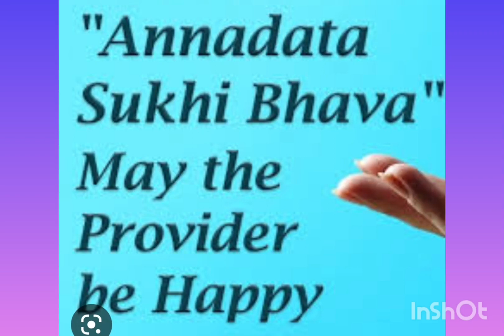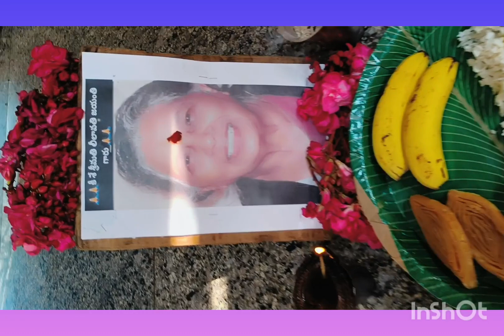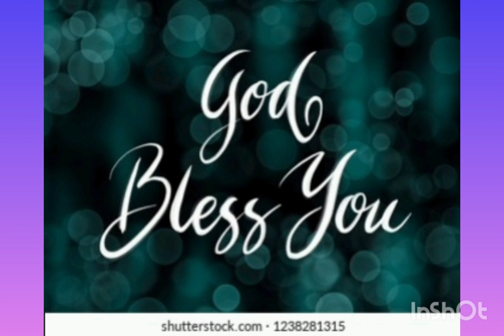ANNADHANAM VIDEO OF SMT SATHYA JAYANTHI GARU AND FAMILY MEMBERS